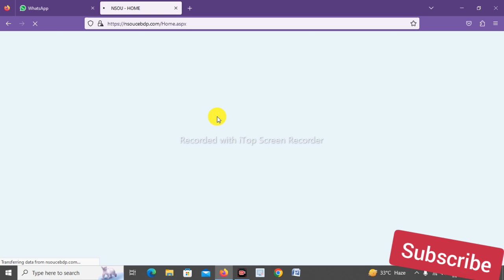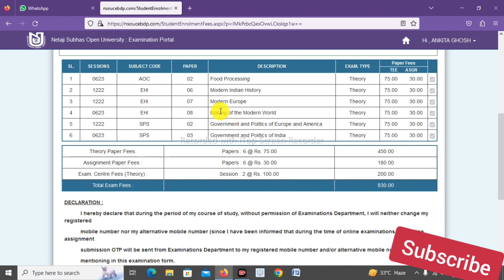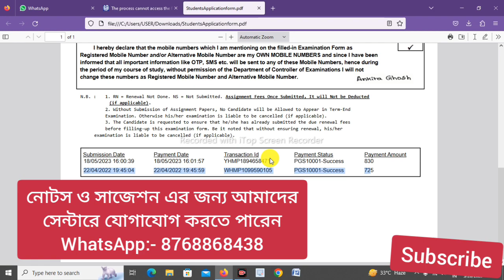UG & BDP Exam Form Fill Up 2023 | UG Exam Form Fill Up Process 2023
UG & BDP Exam Form Fill Up 2023 | UG Exam Form Fill Up Process 2023 | How to Download NSOU Exam Form Fill Up Payment Receipt 2023